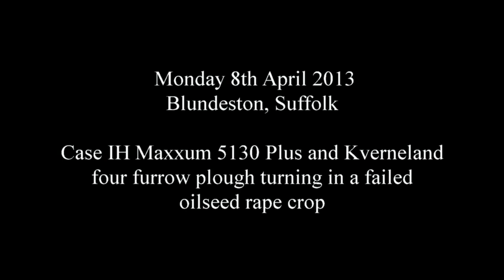CASE IH MAXXUM 5130 PLUS AND KVERNELAND PLOUGH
A Case IH Maxxum 5130 Plus turning in a failed oilseed rape crop in Suffolk in 2013 with a Kverneland plough.